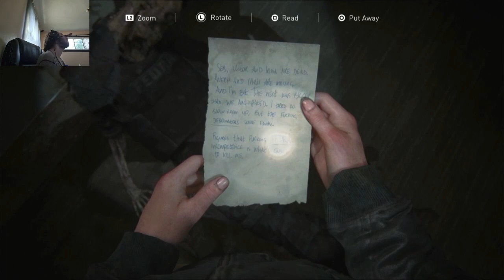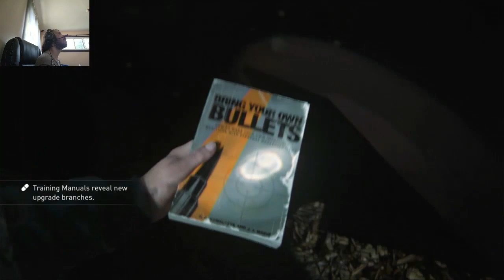the last of us 2 part 23